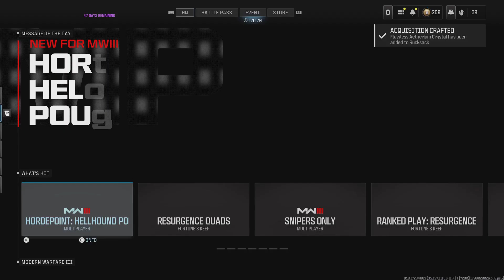Unlocking Gold on the Sidewinder in MWZ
Watching some youtube in the back, can you guess who im watching? Anyways, this is the start of the BaTTLE Rifles which probably wont even take that long due to there being only 3 guns that only need 1 camo. Hope you enjoy/enjoyed the video.